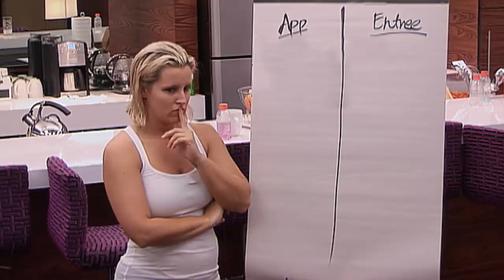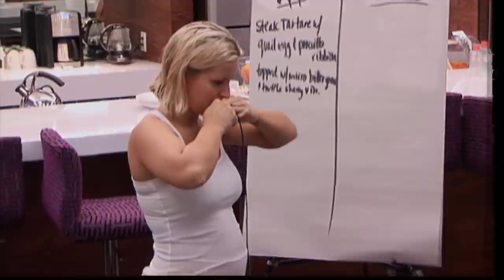Susan Is Furious She Isn't Being Taken Seriously | Hell's Kitchen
As the team prepares their menu against the previous winners of Hell's Kitchen, Susan becomes annoyed she isn't being taken seriously.